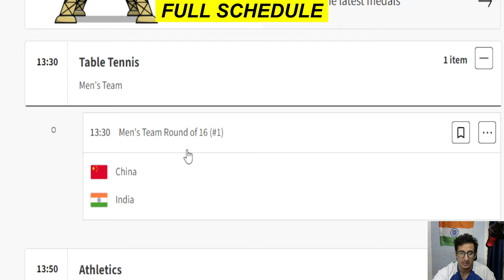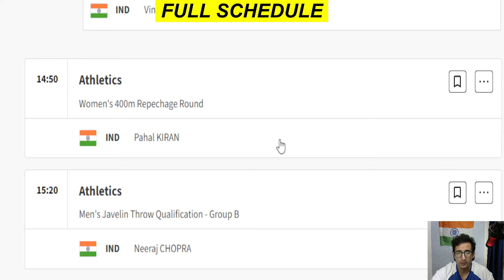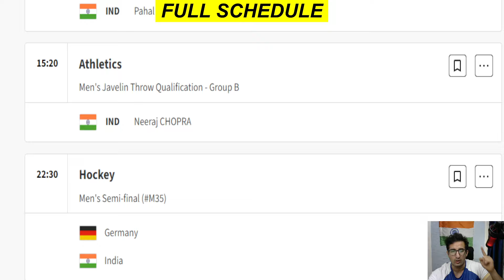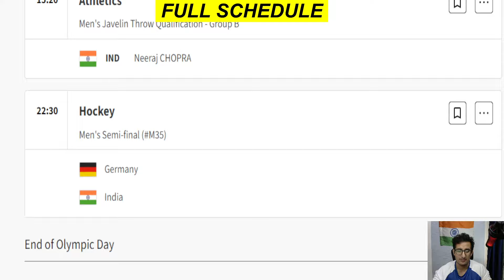Day 11 : जानिए 06 August का पूरा Schedule | Paris Olympics 2024 | Javelin Throw/ Hockey Events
ATHLETICS
Men's Javelin Throw (Qualification)
Kishore Jena - 1.50 pm
Neeraj Chopra - 3.20 pm

Women's 400m (Repechage)
Kiran Pahal - 2.50 pm

HOCKEY
Men's semi-final
India vs Germany - 10.30 pm.

Listen to the latest songs, only on JioSaavn.com

TABLE TENNIS
Men's Team (Pre-quarterfinal)
India (Harmeet Desai, Sharath Kamal and Manav Thakkar) vs China - 1.30 pm

WRESTLING
Women's 50kg Round of 16
Vinesh Phogat vs Japan's Yui Susaki (2.30pm)

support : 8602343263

In this video I have talked about 31 july results of India for Paris Olympics.